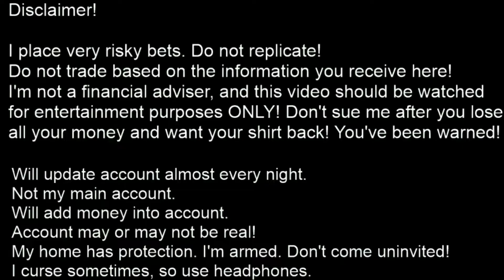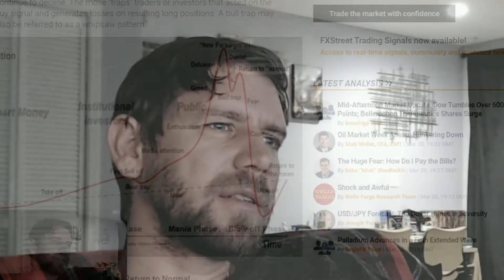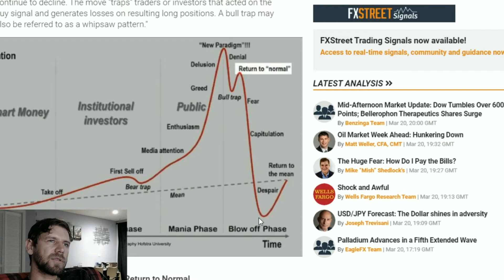ep. 230 - 30k to $1,000,000 on Robinhood - Catching the Bull Trap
Today I share a heart felt talk about the possibility of catching a bull trap on this bubble popping bear market we are in right now. I mention lots of things from silver, to bubble charts etc.

In general, I talk about markets, options, trades, silver, gold, china, uranium, macro investments etc. I'm showing the long path of taking $30k to a million dollars =). Do it with me! I'm not responsible for any losses on your part.